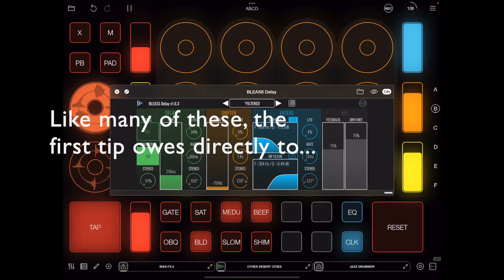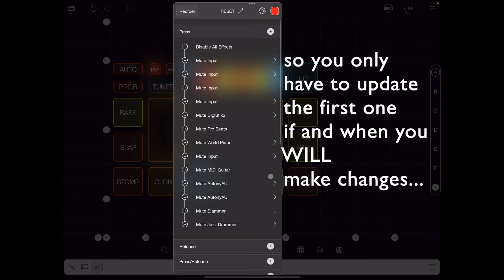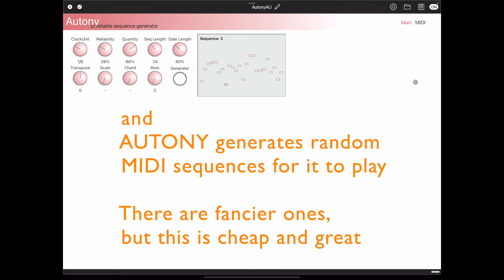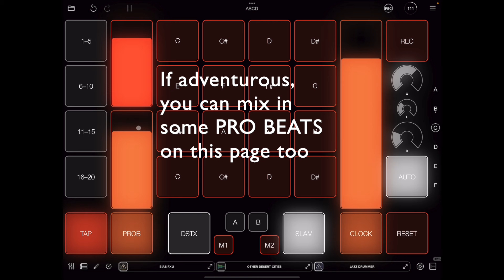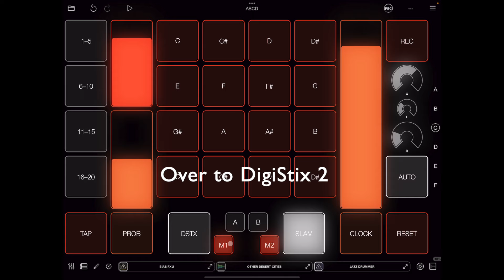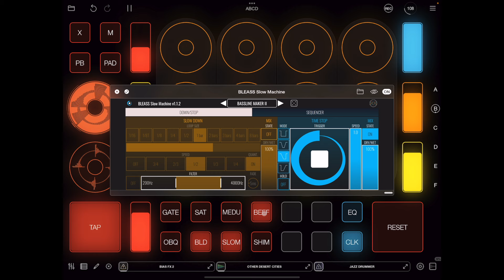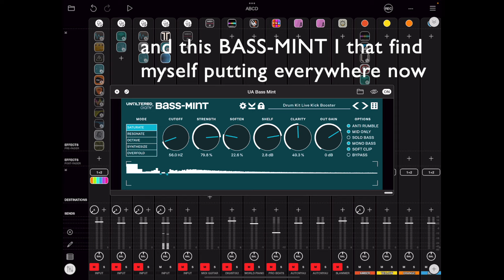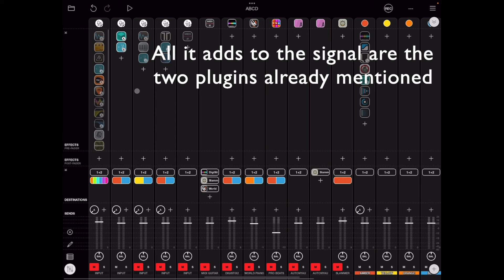EP144 DRUMS on LOOPY PRO: How to Build an Interface for iOS Percussion (as a Guitar Player)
Here's a tutorial of sorts on how I've built some drum and percussion stuff recently in Loopy Pro; if nothing else, it should give you an idea of how freely you can mold the interface for yourself.

The AuV3 plugins that appear here include Pro Beats, Slammer, Autony, Midi Guitar 2, True Visage, FAC Medusa, Beef, Bleass Delay, Bleass Slow Machine, FAC Transient, UA Bass-Mint, and AAS Objeq. Guitar-specific stuff (MIDI guitar, body percussion, a stomp box) appears more in the latter half – and I have to agree with one of the first comments here that Klevgränd's "Fosfat" would help a lot in the last two sections (pity it's not in the video, but also I would have missed the tip otherwise).

Here's some time stamps:

00:00 Intro Run-through
01:02 TAP and KICK
02:31 Add-On BEATS
03:38 The X FACTOR!
04:58 The Trad PADS
08:01 MIDI GUITAR
09:38 After-EFFECTS!
11:34 SLAP the BODY
13:56 BUMP the STOMP